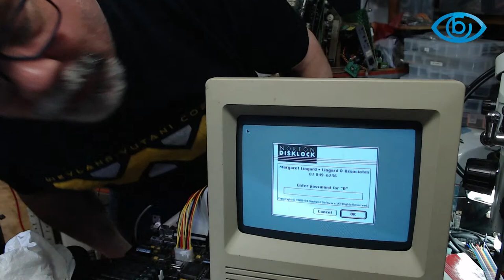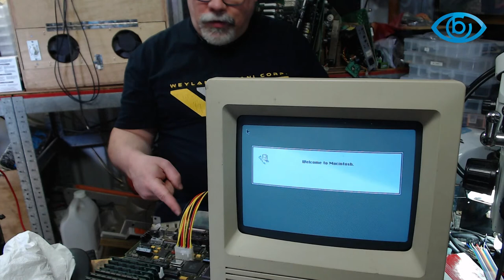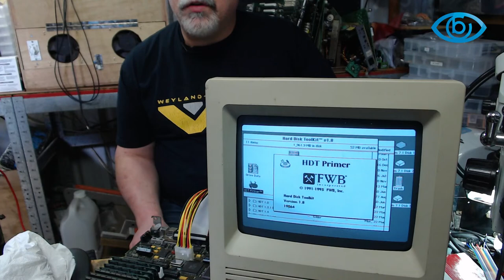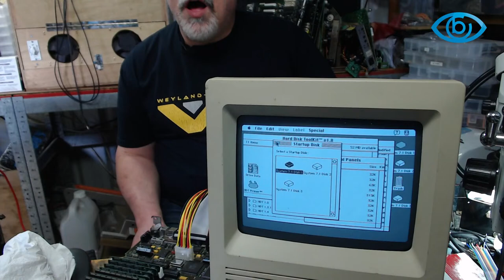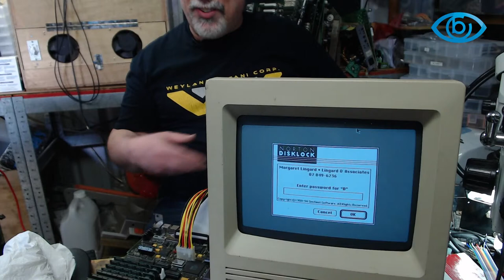Saving a very special Macintosh SE/30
Old electronic devices with surface mount electrolytic capacitors are often affected by capacitor leakage.

Here is a brief tutorial describing the process of replacing old, damaged capacitors on a Macintosh SE/30.

If you enjoy the content and would like to make a small donation, you can do so here:

Tools/Products used (paid links):
PCB Holder
Soldering station
Budget alternative soldering station (uses T12 tips)
Soldering iron tip (T12)
Another budget soldering iron
Solder (0.5mm)
28 AWG enamelled magnet wire (thick)
34 AWG enamelled magnet wire (med)
40 AWG enamelled magnet wire (thin)